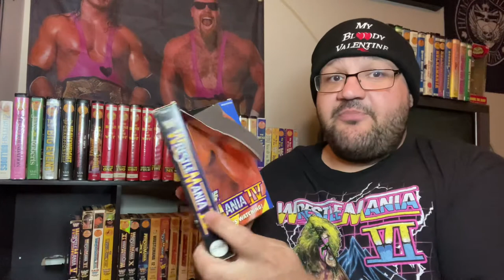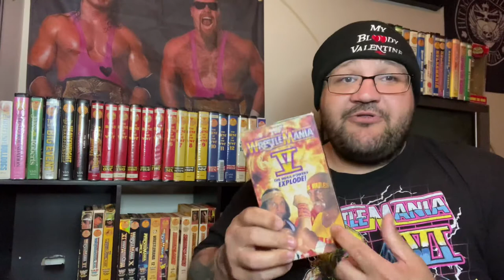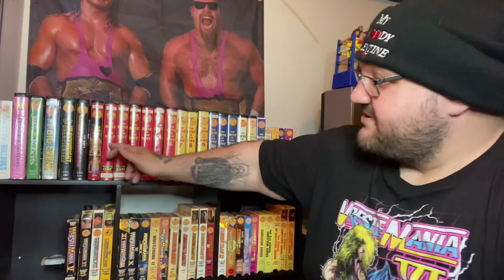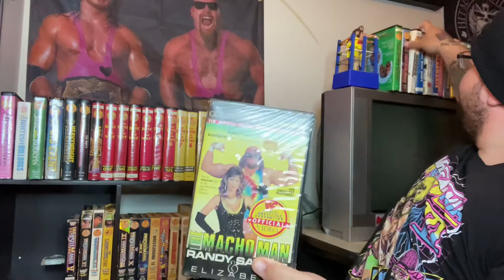WRESTLEMANIA 1-4 discussion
Basically talk about Wrestlemania 1 to 4 and some rambling lol